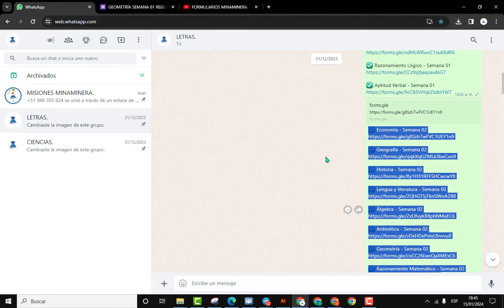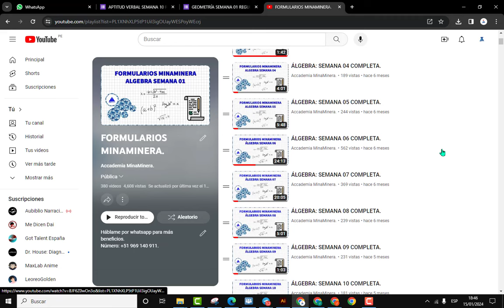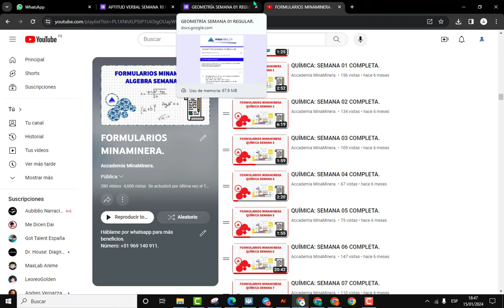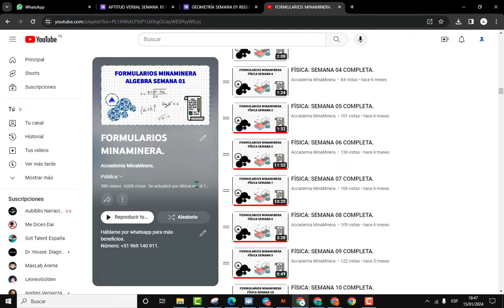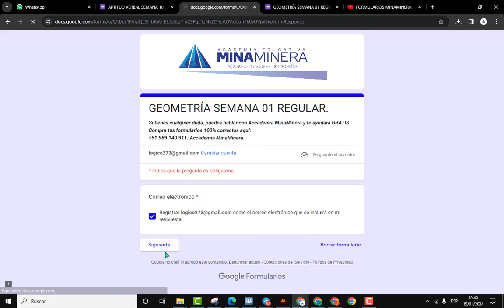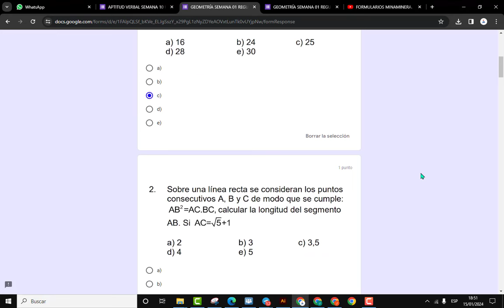FORMULARIOS MINAMINERA: CLAVETO COMPLEMENTO 1.